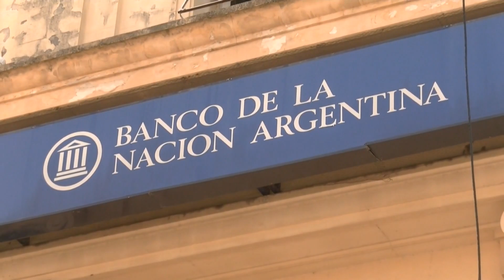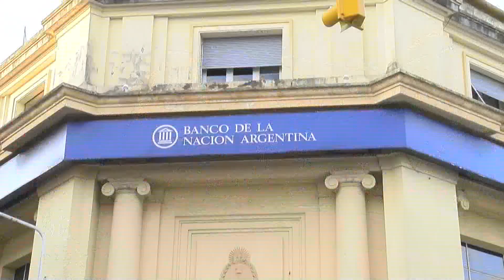Asambleas en el Banco Nación en reclamo por paritarias